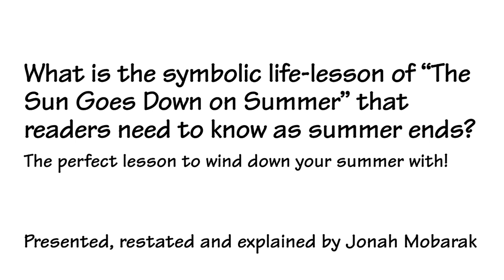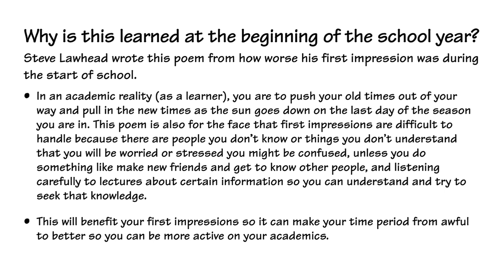Life Lesson: The Sun Goes Down on Summer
This lesson indicates the explanation of how we handle our first impressions and emotions as summer ends.